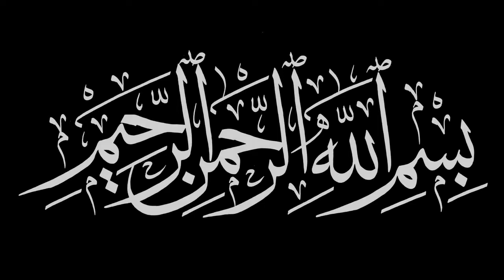ALLAH TALA KI ZAAT E PAK SE DIL LAGANE KI KOSHISH AUR USKI MARFAT